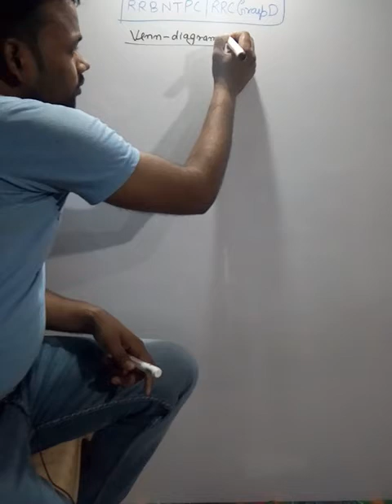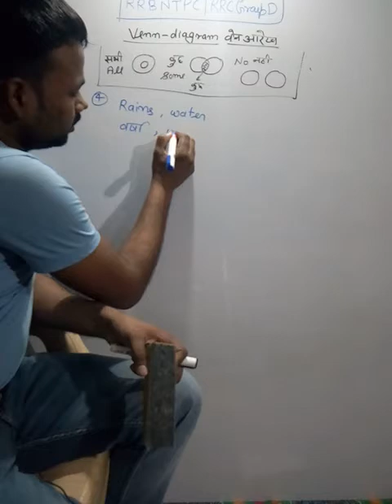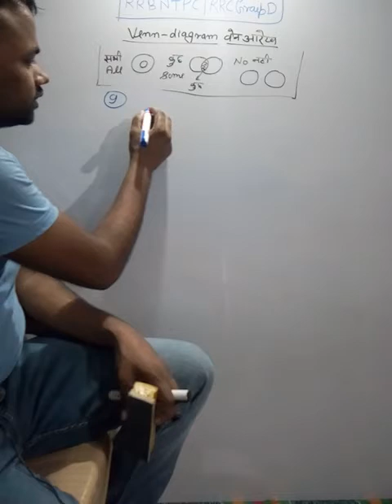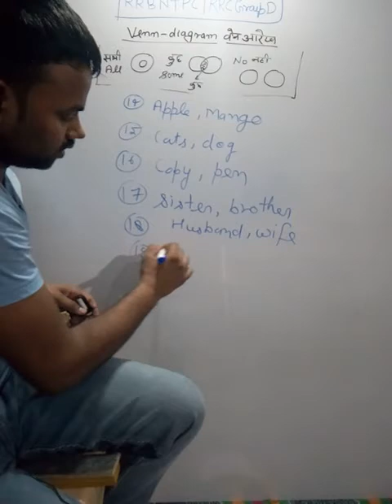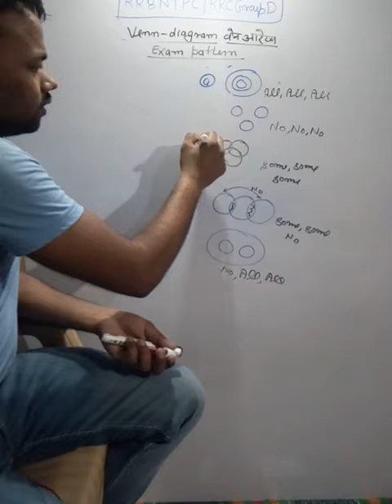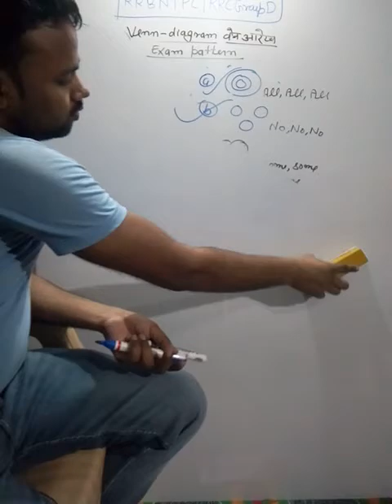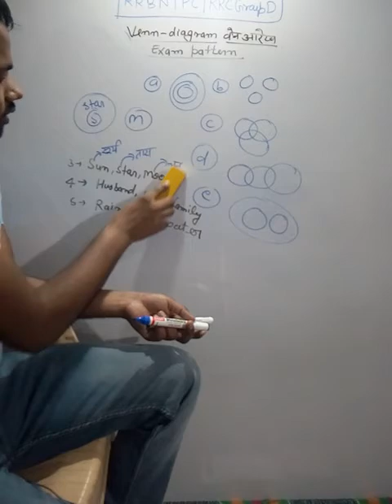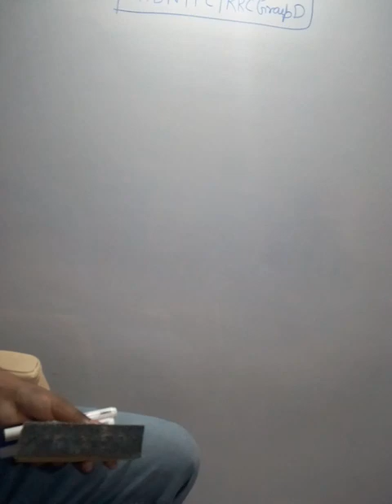Venn diagram reasoning/ problems solving/tricks/in hindi/easy way/shortcut/short tricks/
1.venn diagram reasoning pdf
2.venn diagram reasoning in hindi
3.venn diagram questions for ssc
4. venn diagram questions for bank po pdf
5.venn diagram questions and answers pdf in hindi
6.venn diagram questions for cat
7.venn diagram reasoning youtube